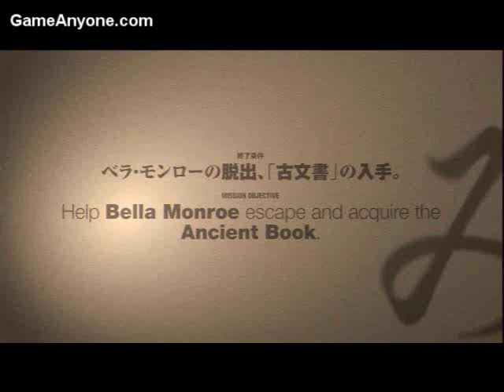SIREN - Blood Curse - Episode 9 Chapter 4